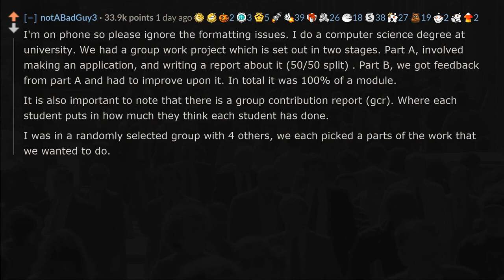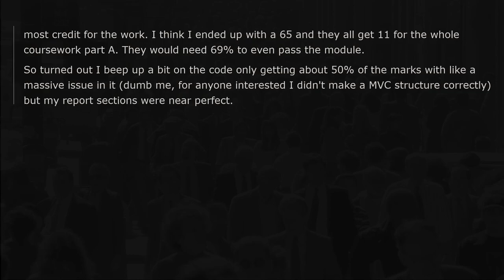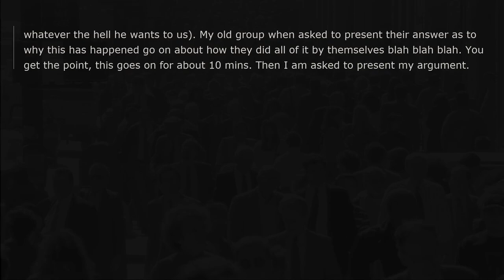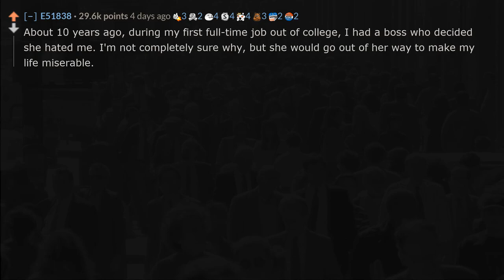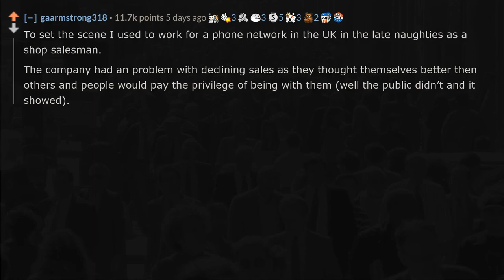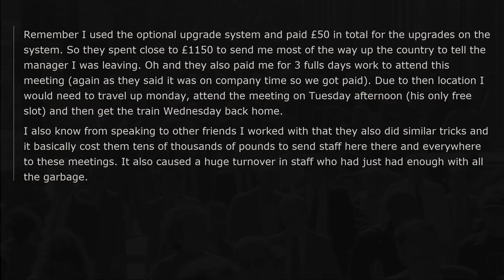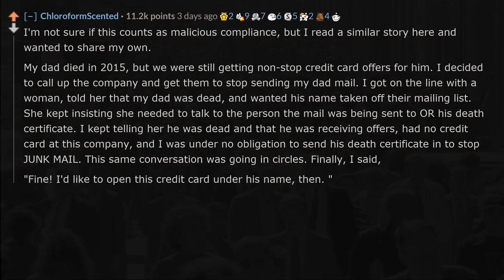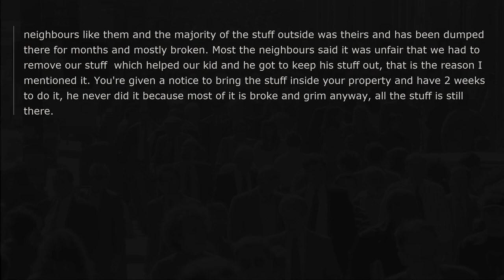r/MaliciousCompliance Got told to f*** off by my assignment group, so that's just what I did.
Got told to beep off by my assignment group, and that's just what I did ▶"Don't tell people you're leaving" OK, I won't. ▶Recycling bin has to be unusable? Okay ▶I have to meet with the area manager to explain why I missed a target. sure thing! ▶Okay, I'll Open His Account ▶Take away our trampoline, here's every single safety violation I've found. ▶Reddit r/MaliciousCompliance stories told by the best TTS channel on youtube. (◕‿◕) Remember to upbote :)
00:00 Got told to beep off by my assignment group, and that's just what I did
07:47 "Don't tell people you're leaving" OK, I won't.
09:12 Recycling bin has to be unusable? Okay
10:08 I have to meet with the area manager to explain why I missed a target. sure thing!
14:13 Okay, I'll Open His Account
15:57 Take away our trampoline, here's every single safety violation I've found.
▶ What is upbote?
upbote is about the little tales of happiness, sadness, humour and serendipity that make up our daily lives, as told by you and me. We come from different parts of the world, brought together by reddit and youtube where we share our life experiences. upbote is the best reddit youtube channel to indulge in, whether you are getting ready in the morning, or commuting to work, or driving around, or cooking dinner, or for relaxation and ASMR. We are not just subscribers to an youtube channel, here at upbote we are building a virtual community of positivity and joy that strives to fill you with energy and leave you smiling everyday. 學習英語的好地方。日常故事，日常用語。每天上傳新視頻。Mejor canal de youtube para aprender inglés. Gente corriente, historias corrientes, contadas en inglés conversacional. Nuevas cargas todos los días.